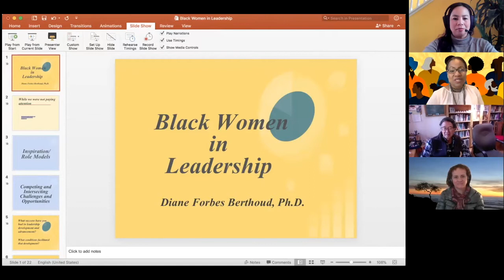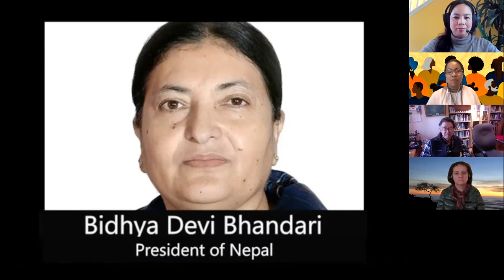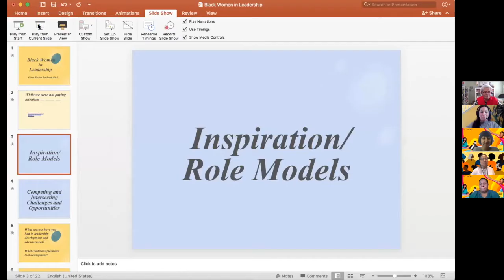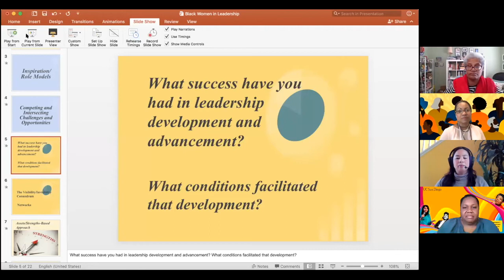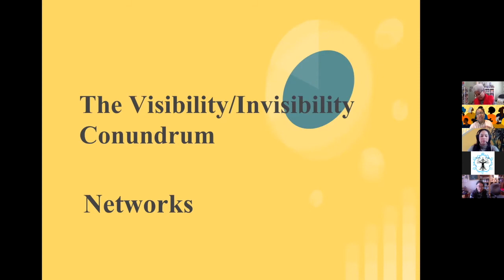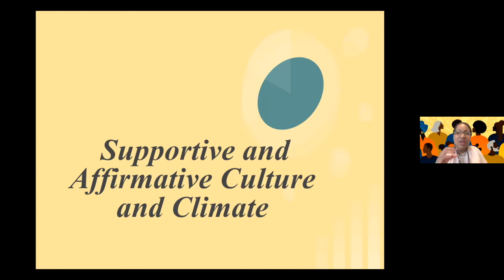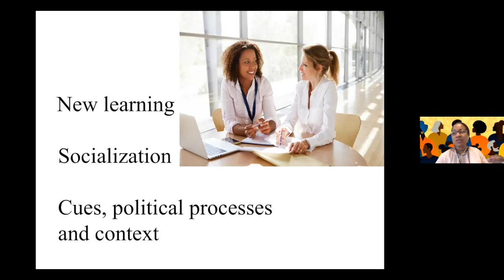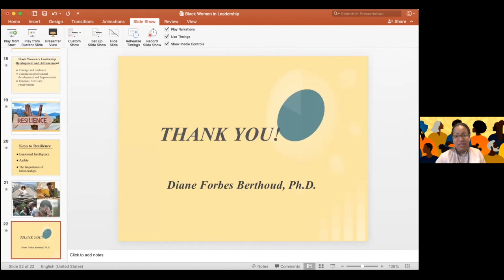Black Women in Leadership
Equity Talks for Staff by Staff: Black Women in Leadership - a discussion on the overview of black women leaders and factors that impact successful professional development.